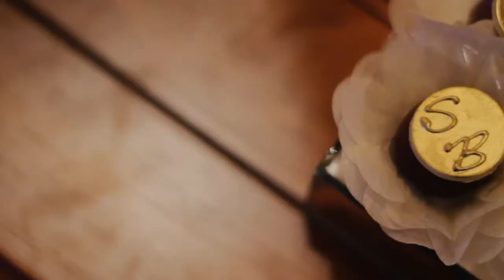Simone e João Bosco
"Tudo que está acontecendo hoje é obra de Deus, é graça de Deus!"...Padre Mário

O encontro de duas pessoas que se amam é um dos momentos mais felizes e único, proporcionado por Deus. Agradecemos o carinho e toda a confiança em nosso trabalho.

Ficha Técnica:
Noivos: Simone e João Bosco
Música da Igreja: Sonata
Fotografia: Angélica Marques Fotografia
Vídeo: Borboleta Filmes
Buquê: Júnior Flora
Decoração e Buffet: Essencial Buffet
cerimonial:Acontece cerimonial
Make: Makeup_anacaroline
Cabelo: Patrícia Ferreira
Vestido: Maison Thereza Zambotti
Recepção: Pontal Tênis Clube
Banda: Bruno Cabral
Igreja: Matriz do Divino Espirito Santo
Padre: Mario
Eloi Medes-MG